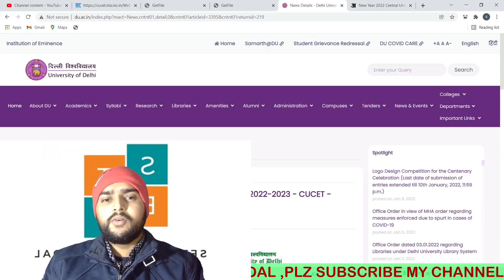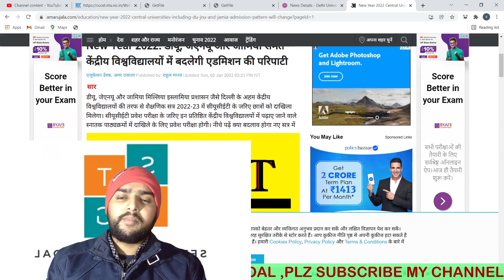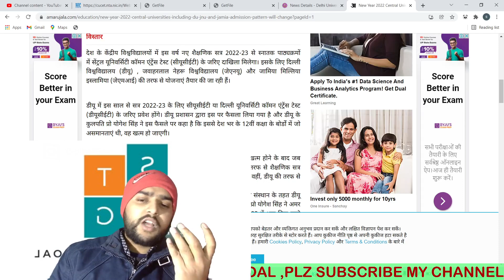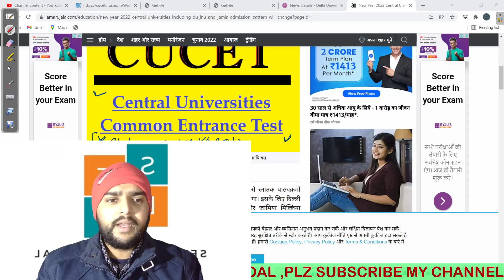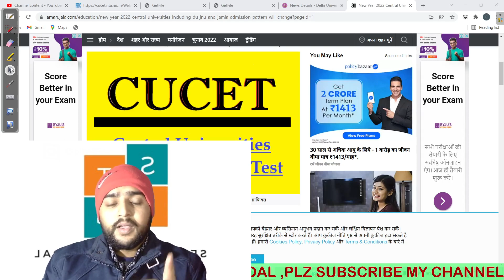CUCET confirmed || Delhi university Admission through CUCET || JMI ||BHU ||AMU BSC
Hello guys welcome to @Stbg
Big update guys DU will take admission through CUCET
for BSC / B tech online prepration you can join our New batch.
best online crash course for CUCET /BHU/JMI / AMU BSC
*to join my live Batch  contech us
Sandeep vishwakarma (AMU B. Tech )-  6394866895

1. Cucet entrance exam 2022

2. cucet entrance exam date 2022

3. cucet entrance exam syllabus 2022

4. how to prepare for CUCET entrance exam 2022

5. books for CUCET entrance exam 2022

6. cucet entrance exam preparation strategy

7. how to crack cucet entrance exam 2022

8. central university common entrance test 2022

9. CUCET Admission 2022-23

10. Cucet examination date 2022-23

11. Delhi University admission 2022-23

12. Du entrance exam 2022-23

bhu class 9 entrance exam 2022 syllabus,
cucet 2022 pg entrance exam,
cucet entrance exam 2022 syllabus,
cucet entrance exam 2022,
cucet 2022 for du,
cucet 2022 for bhu,
cucet 2022 form,
cucet 2022 for ug,
cucet 2022 for delhi university,
cucet in 2022,
cucet 2022 jnu,
cucet 2022 kya hai,
cucet 2022 kab hoga,,,
cucet 2022 notice,
cucet 2022 official website,
cucet 2022 pattern,
cucet 2022 preparation,
cucet 2022 question paper,
cucet 2022 updates,
cucet 2022 ug preparation,
cucet latest updates 2022,
cucet new update 2022,